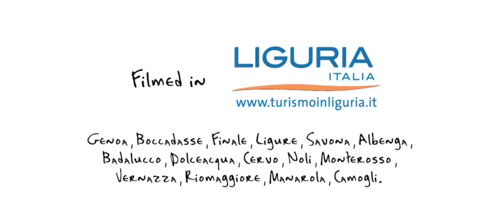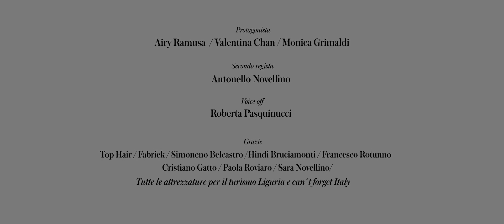ADVERTISING: Genova so cool / Promotional (Genoa / Italy) - V_2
Dreams are circular. Stories that begin and end in the same way. With blurred lights.
Remembering, not missing any detail of the dream and keeping it forever in my mind.
How difficult it is not to wake up and lose everything... and lose you...
And what if what has not already happened... is not supposed to happen at all?